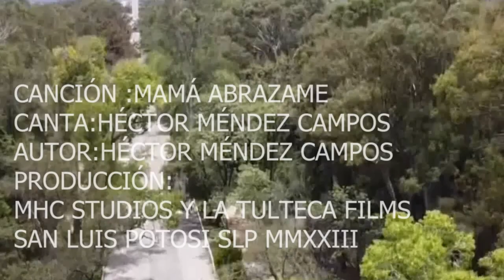Héctor Méndez - Mama Abrázame Videoclip Oficial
Tema Mama Abrázame
este tema aparece en el  álbum sueños rotos.